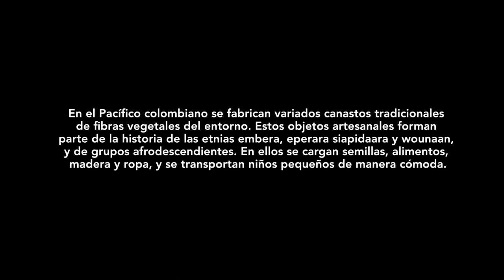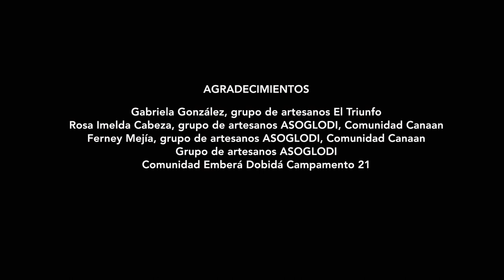Cestería: para llenar los sueños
Las fibras vegetales que hay en el entorno del pacífico son la materia prima ideal para que las etnias emberas, eperara siapidaara y wounaan fabriquen hermosos canastos. A ellos se suman los grupos afro descendientes quienes usan este artículo en la siembra, la recolección de alimentos, el transporte de maderas, ropa y niños pequeños. Tejiendo para vivir.

¡Espera más relatos del Pacífico de Artesanías de Colombia en Expoartesanías!